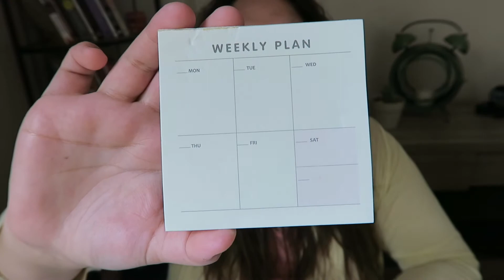ÇOK UCUZ Aliexpress Alışverişlerim | PAKET AÇILIMI & KAMERA ARKASI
Merhaba :)
Bugün çok sevdiğiniz Aliexpress alışverişleri videosunu paylaşmak istedim sizinle. Artık hemen her videoda Kamera Arkasını bulabileceksiniz :) Umarım keyifle izlersiniz...

Sizi Seviyorum!